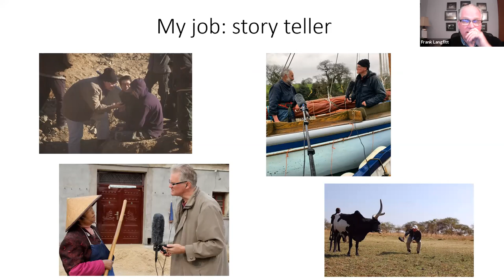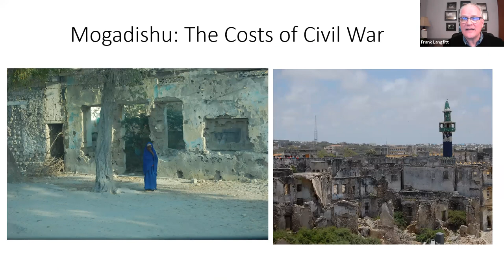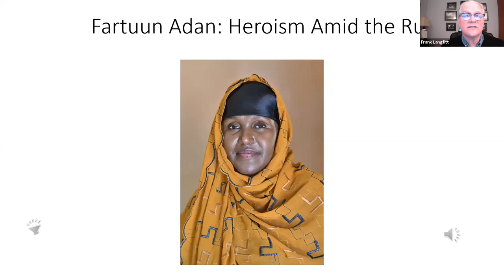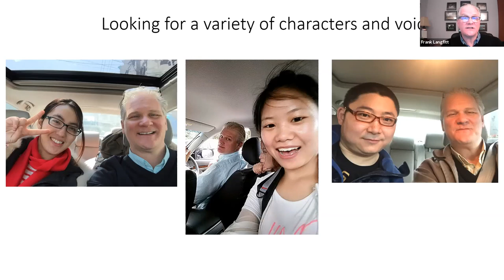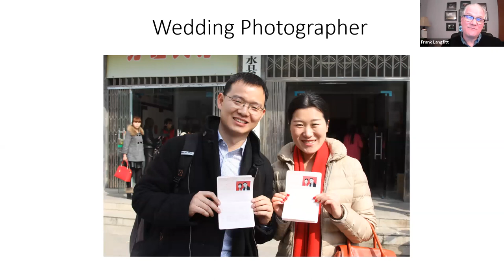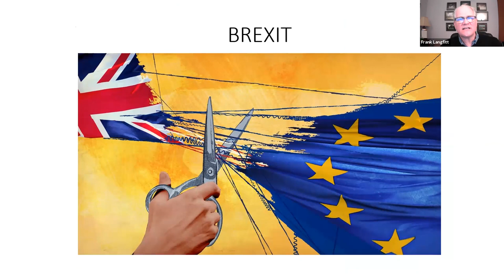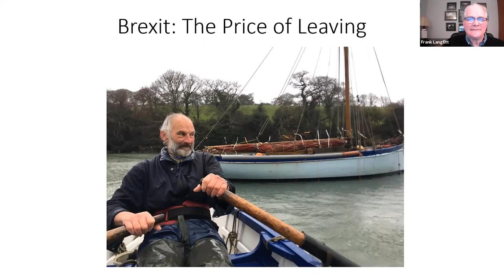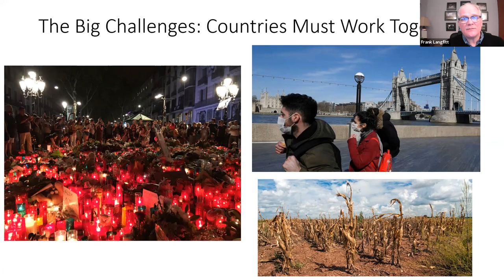Goucher College Speaker Series Presents: Frank Langfitt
Frank Langfitt spoke with the Goucher community, and was interviewed by Stephanie Coldren, for the Robert & Jane Meyerhoff Visiting Professorship Series. Frank Langfitt is the London correspondent for National Public Radio (NPR) and has been with the news organization for more than a decade. Previously, Langfitt spent five years as an NPR correspondent covering China. Based in Shanghai, he drove a free taxi around the city for a series on a changing China as seen through the eyes of ordinary people. He has expanded his reporting into a book, The Shanghai Free Taxi: Journeys with the Hustlers and Rebels of the New China.